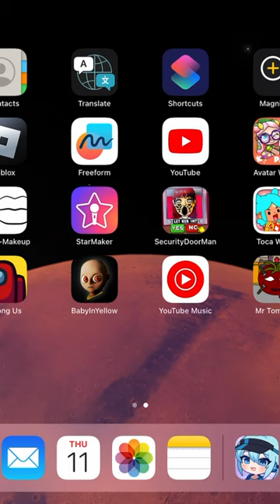That’s not my 👨